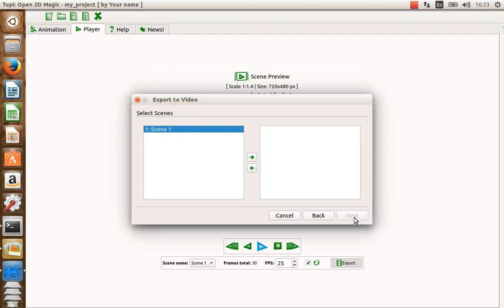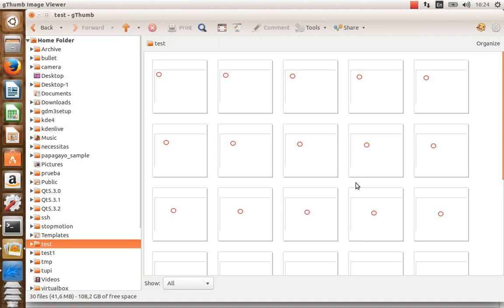TupiTube Desk: How to export an animation as an image array with transparency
This demo shows how to export a little animation as an array of PNG files with transparency.